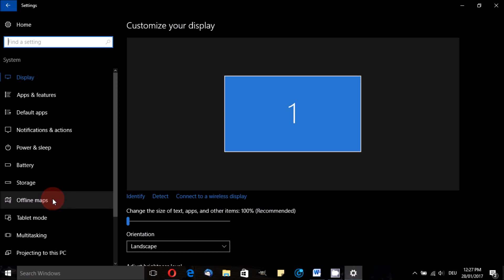Windows 10 - Offline-Karten herunterladen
Ihr plant zu verreisen und würdet gerne zur Orientierung eine Offline-Karte von Windows 10 verwenden? Wir zeigen euch gerne, wie ihr diese Karten herunterladen könnt.

Windows 10: Tipps & Tricks
Windows 10 Pro: Handbuch